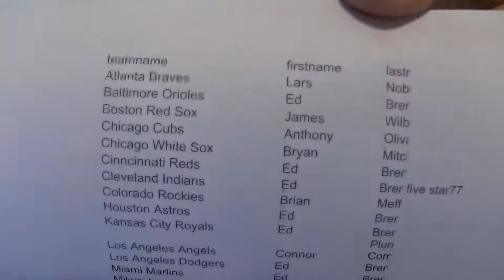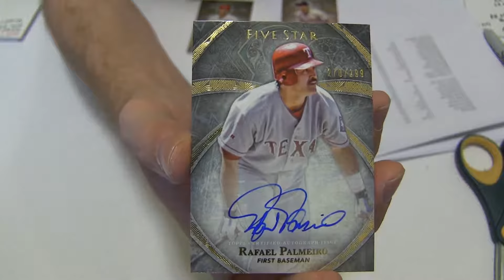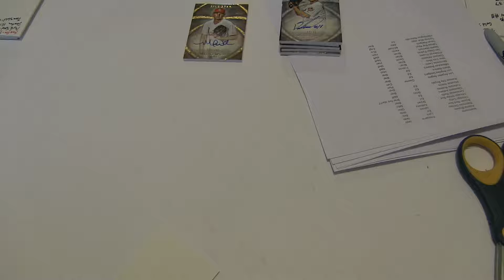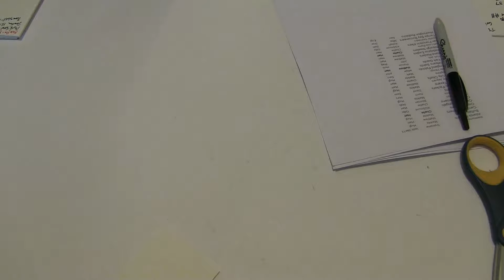2014 Five Star Baseball #77